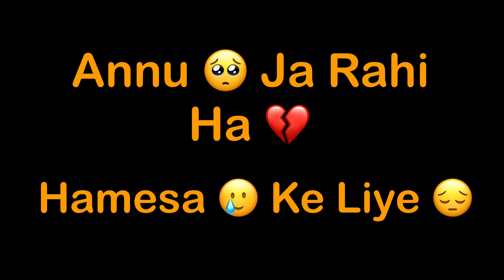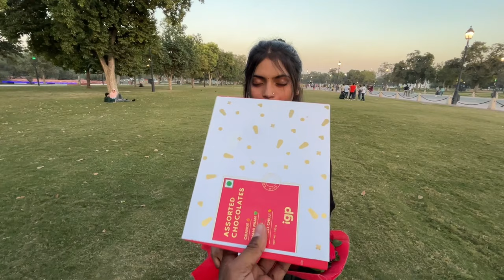Annu Or Ex Girlfriend Ke Sath Hua Ladai 🥺 || Annu Ab Nahi Aye Gi 💔😭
prank on girlfriend funny prank  best prank in india  Annu ke sath prank  girlfriend avril lavigne  girlfriend avril lavigne lyrics  avril lavigne girlfriend  emma chamberlain  Sad vlog  omegle funny  omegle prank  omegle trolling  Omegle  Vishal das vlogs

Stay Happy   😊
Stay Blessed